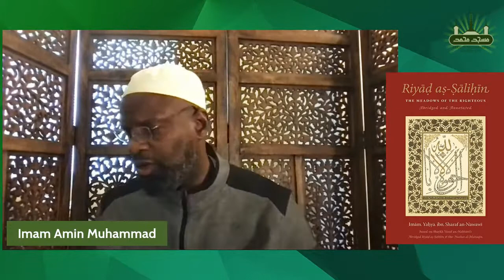The Ark of Salvation & Riyadus as-Salihin (35). Post-Fajr Reflections.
The Ark of Salvation & Riyadus as-Salihin (35). Post-Fajr Reflections. Imam Amin Muhammad.